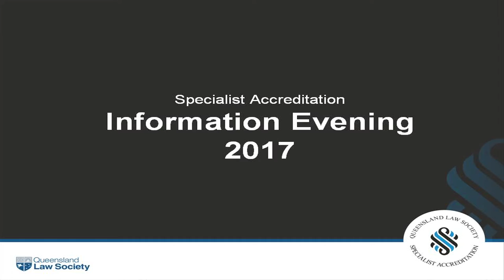Introduction to the 2017 Specialist Accreditation program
Listen to Genevieve Dee, Partner Cooper Grace Ward, Chair of the Specialist Accreditation Board, and Accredited Specialist in Family Law, talk about the QLS 2017 Specialist Accreditation program.

Video 1 of 6 - QLS Specialist Accreditation Program 2017 Information Evening.